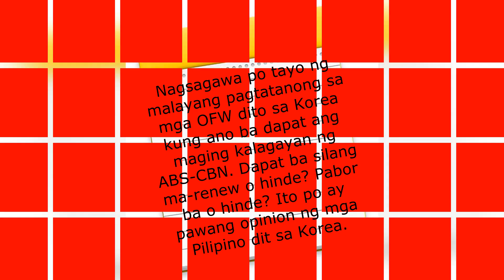OFW Pabor ba na ipasara ang ABS CBN?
Interview of the host to some of the OFW in Korea regarding the Abs-cbn renewal issue. The government officials as well as lawmakers are bothered to make statement whether they will approve or not the existence of the old tv and radio network abscbn. Many people including the OFW particularly in Korea are affected by this issue.